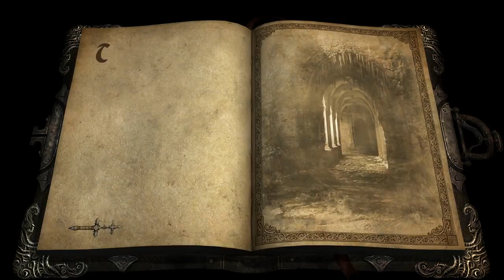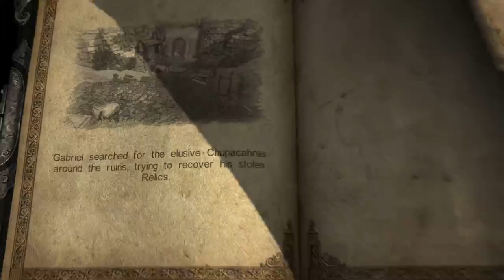BEST BOSS FIGHT SO FAR! | CASTLEVANIA LORDS OF SHADOW (10)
We take on the Crow Witch in easily the most fun boss fight so far